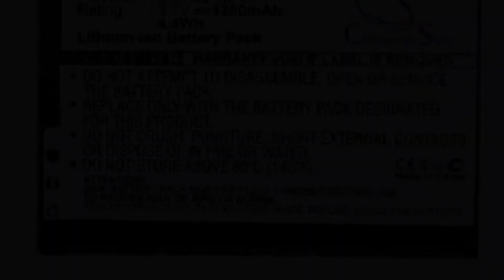Photos of the Bea-fon T850 | Not A Review!